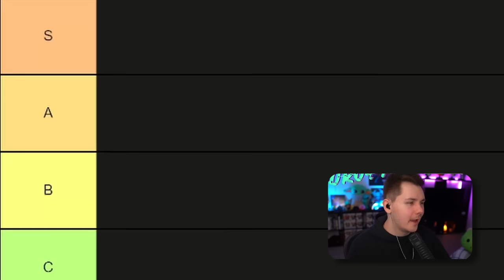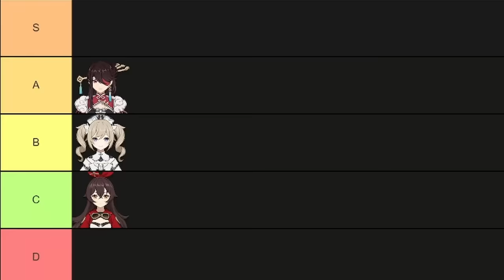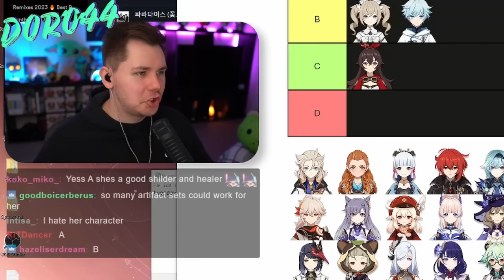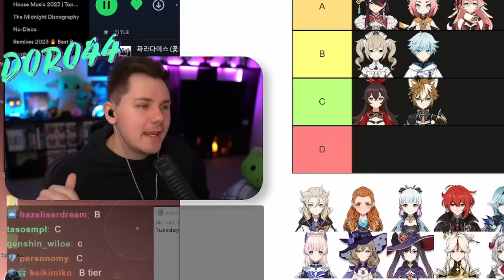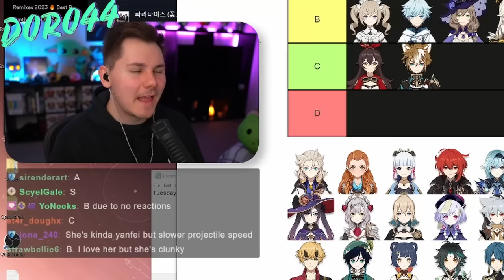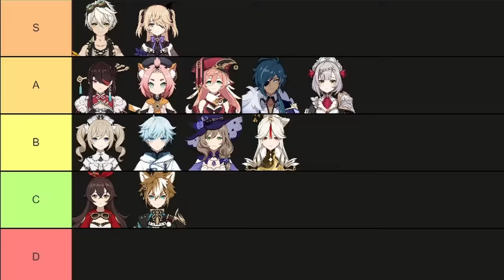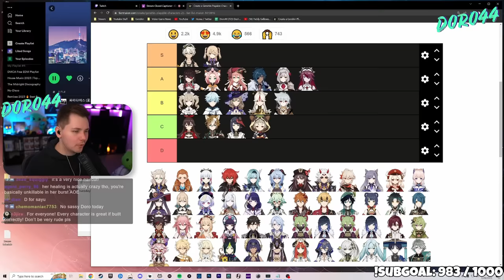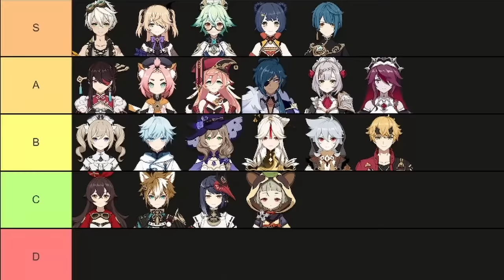I Ranked EVERY 4 Star In Genshin Impact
I ranked every 4 star in Genshin Impact so you don't have to! Enjoy my Genshin tier list and I hope it helps :)
▼ EXPAND ME ▼